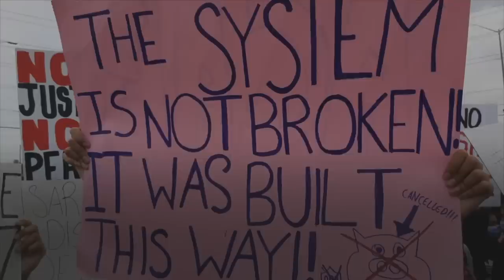Protests in Canada after killing of a Pakistani-origin man by the police - BBC URDU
کینیڈا کے شہر مسی ساگا میں 62 سالہ پاکستانی نژاد شہری کی  پولیس اہلکار کے ہاتھوں ہلاکت کے بعد  مظاہروں کا سلسلہ شروع ہو گیا ہے ۔ مظاہرین کا مطالبہ ہے کہ ذمہ دار افسر کو برطرف کیا جائے۔۔مزید کینیڈا سے محسن عباس کی رپورٹ میں۔۔